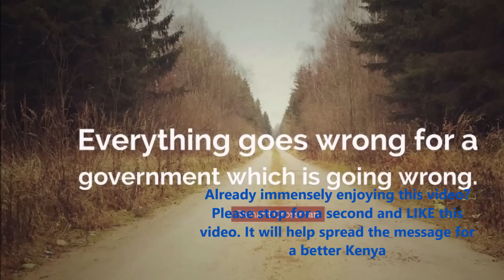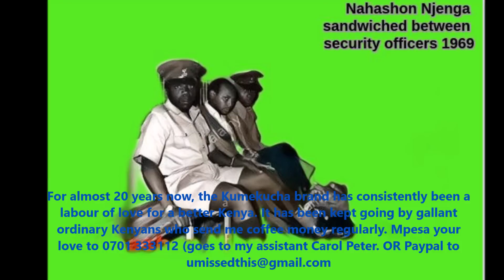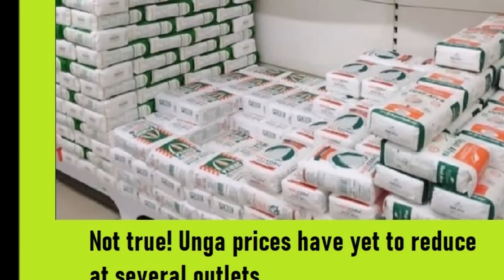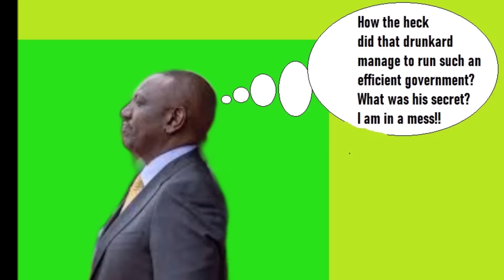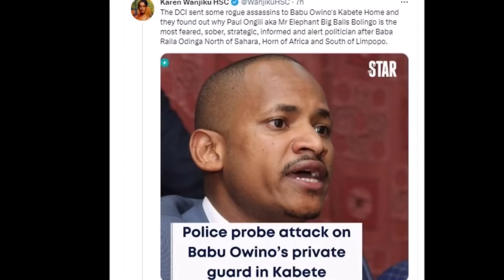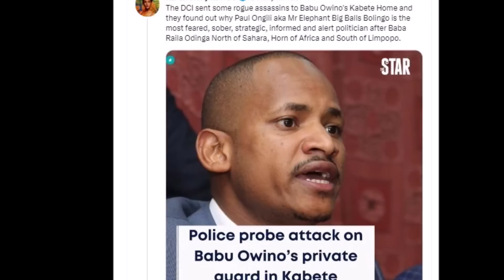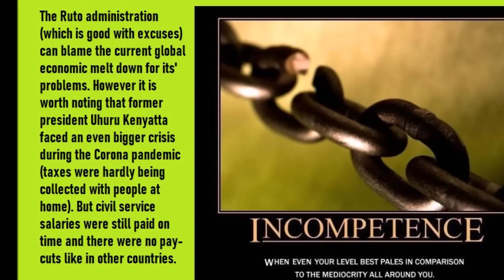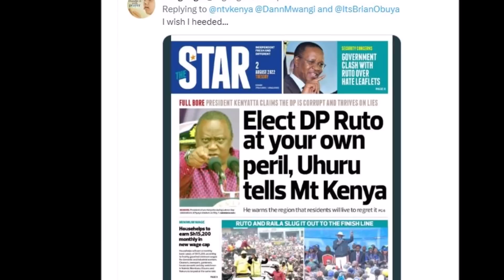Ruto's Real Political Play Against Raila Behind Omanga Circus | Kenya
Welcome to Kumekucha Chris channel, it's the latest news of Kenya and it's politics.
Crafty is the most accurately descriptive word to use to describe Ruto and Kenya Kwanza politics. And so Kenyans need to be terribly suspicious that all of a sudden we are being treated to leaked videos of CAS Millicent Omanga. But what really is the political endgame here? Enjoy your viewing!

WIB No 105: The most shocking political revelation in a decade (highly sensitive inside info):
1 yr subscription $8.88 or Kshs 888
LIFE membership $18.88 or Kshs 1,888
Mpesa 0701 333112 (goes to my assistant Carol Peter) or

SEE ALSO;

@Kenyanewsalertstv SEE HOW RAILA ODINGA AND MARTHA KARUA SANG WITH JOY AT Stephen's ACK CHURCH Jogoo Road TODAY